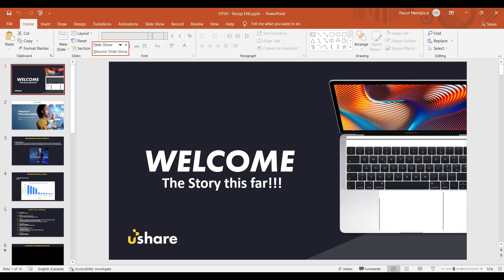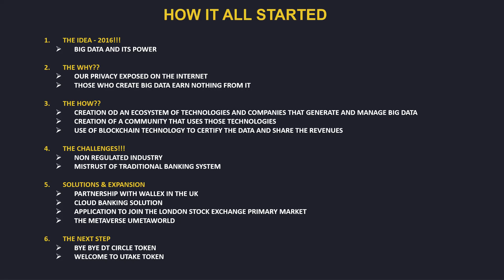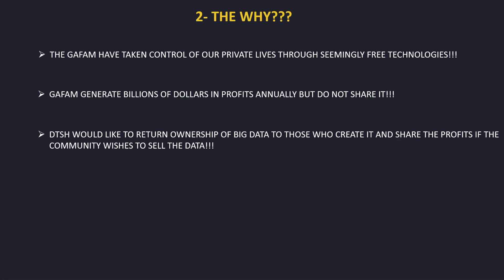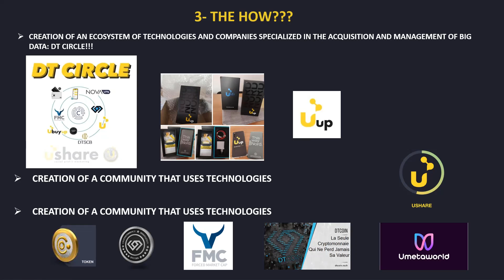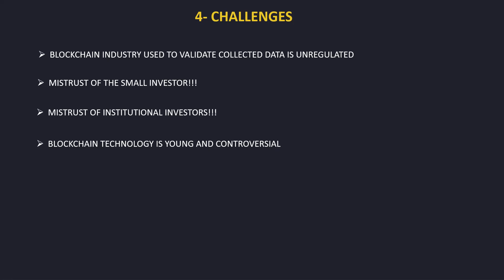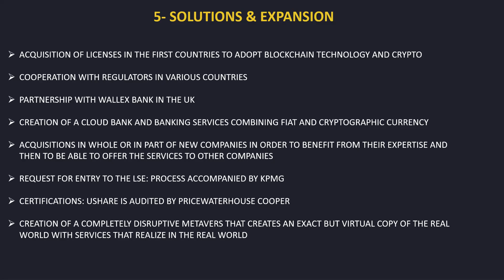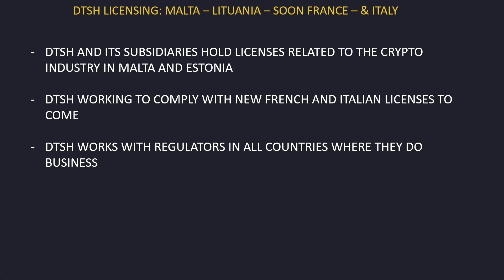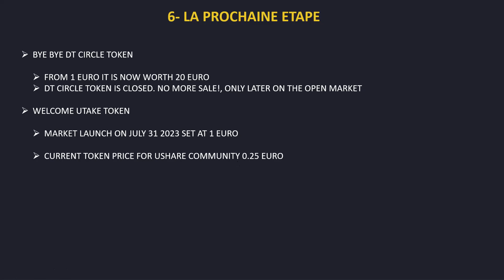DTSocialize - The story So Far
We tell the story of DTSocialize from the beginning till now so people will better understand what comes next... This is one of the biggest projects in the Blockchain and big data industry combined and yet very underrated